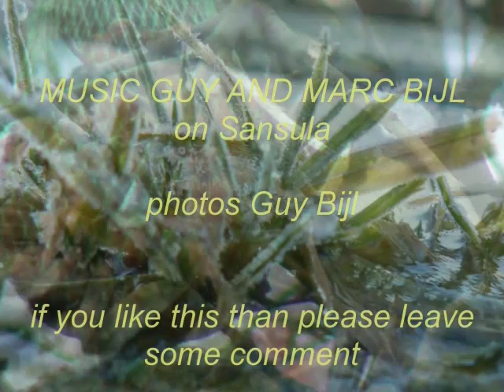Awakening played on Sansula by Guy and Marc Bijl Relaxationmusic- Relaxatiemuziek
My brother Marc and  I on Sansula on a very nice spring evening.
Een mijmering op een lente avond vertaald op Sansula.